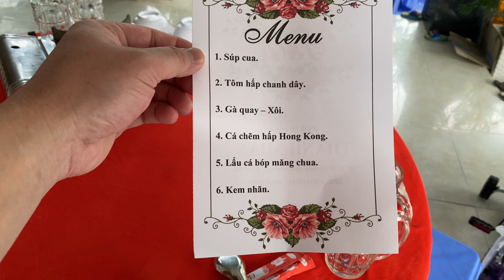Tiệc gia đình nội ngoại Miền Tây